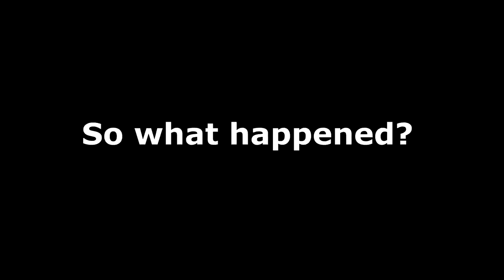What happened to Hubert and Ferdinand in Azure Gleam?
In the middle of Azure gleam, Hubert and Ferdinand disappear without a trace. It's unknown what fate befall them, we can only speculate..  what do you think happened?